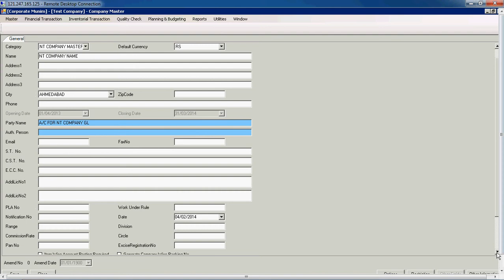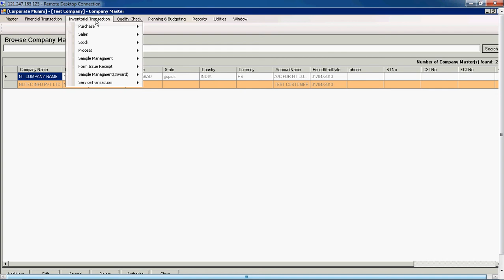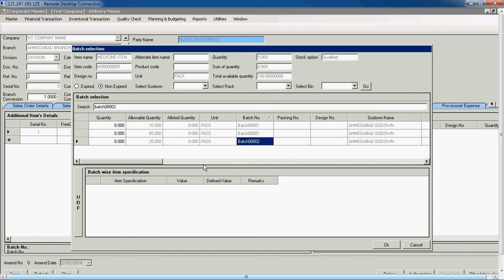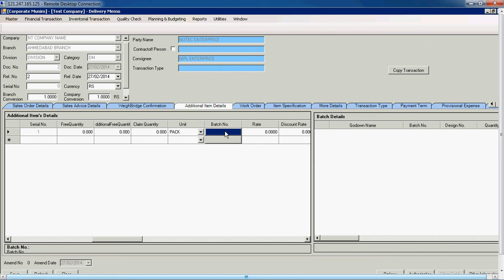Corporate Munim-Define Scheme